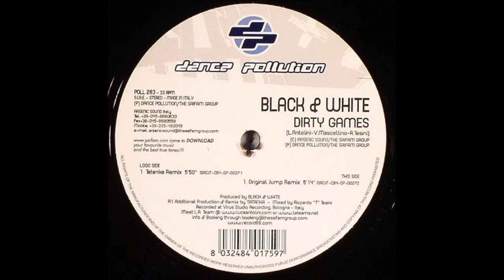Black & White - Dirty Games (Tatanka remix)